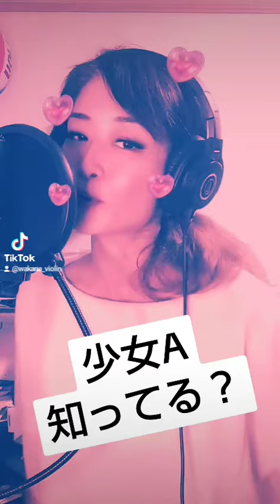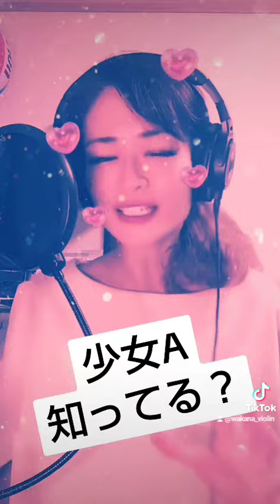中森明菜の「少女A」知ってる？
𝐓𝐢𝐤𝐓𝐨𝐤でのライブ配信中、目標ダイヤを達成出来たので中森明菜の「少女A」を歌ってみました。